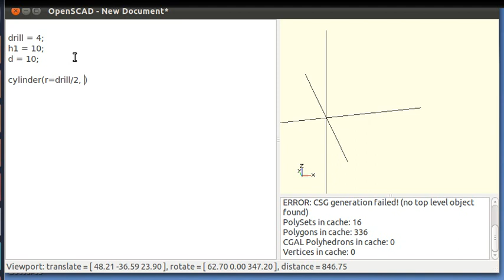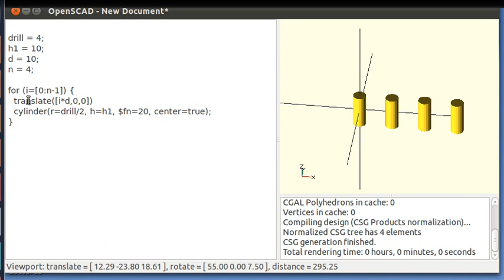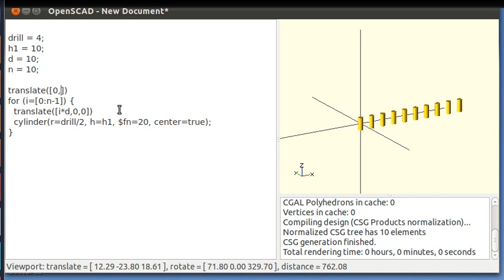Micro-tutorial OpenScad 10: Repitiendo tareas (10/14)